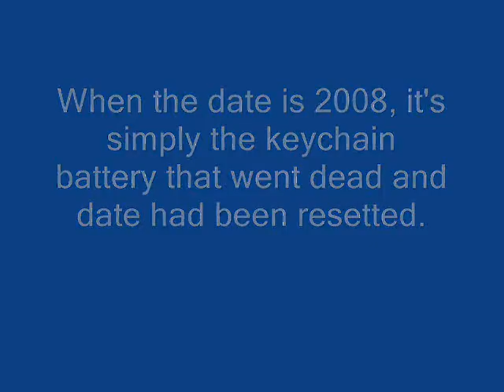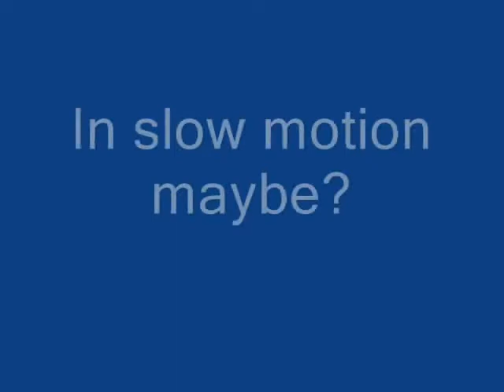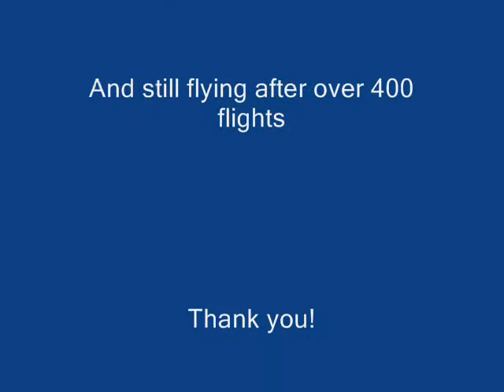Parkzone UM Mustang P-51 VS BIRDS!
Little montage of various birds attack on my little Parkzone ultra-micro Mustang.  The plane has a 16" wingspan and is only 13" long.  So I guess birds think it's another bird invading their territory.  Flying in a local park near my house.